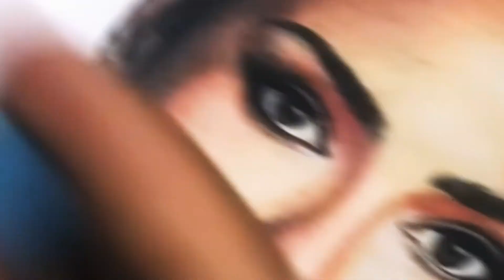Drawing Amanda Obdam (อแมนด้า) using Colored Pencil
Amanda Obdam (อแมนด้า) Drawing using Colored Pencil

Drawn using Colored Pencils On A3 Vellum Board